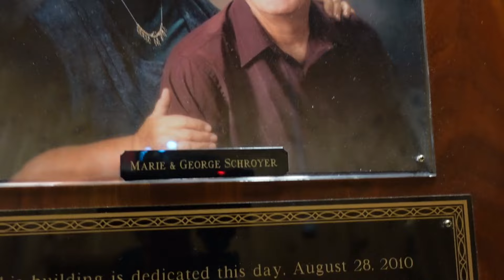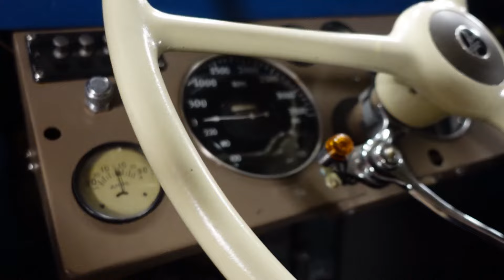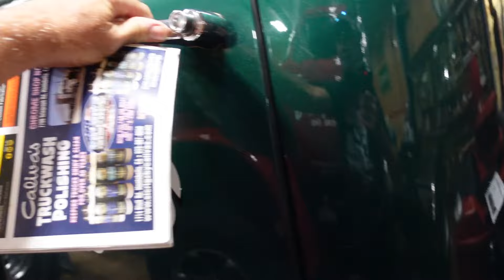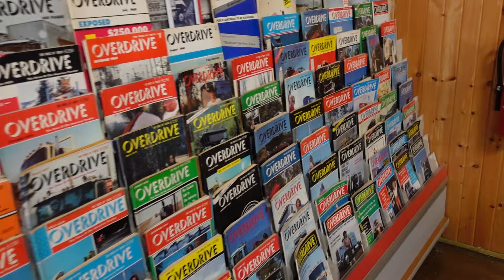Vintage SEMI Truck Museum/ Dodge, Big Horn, Peterbilt, GMC, Mack, Diamond REO, Ford, CABOVER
Sit back and take a tour of these beautifully restored Old School Semi Trucks from the greatest period in trucking history. Enjoy Dave Schroyer's  unique collection of Toy trucks and trucking memorabilia.  This PART 1 of 2.